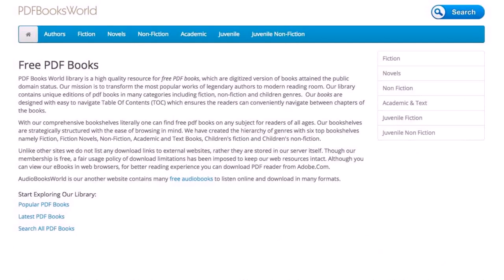Free House Plans India Pdf